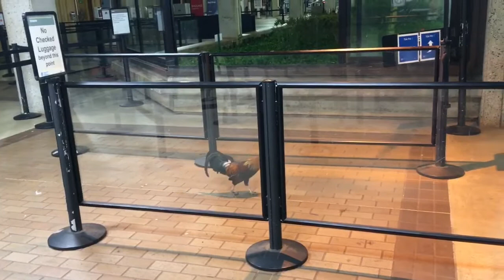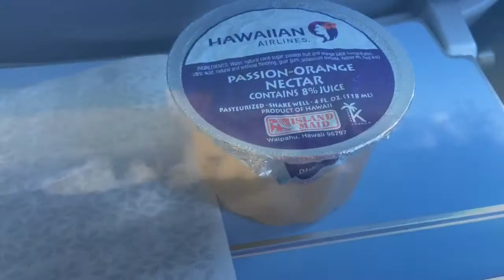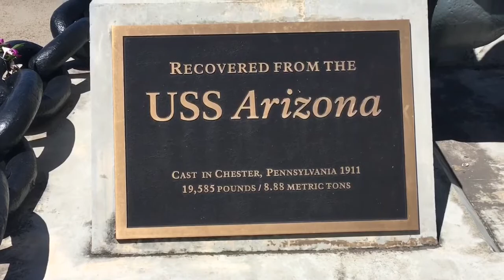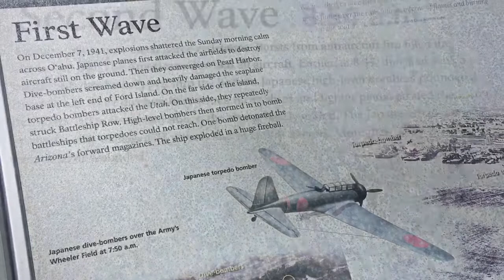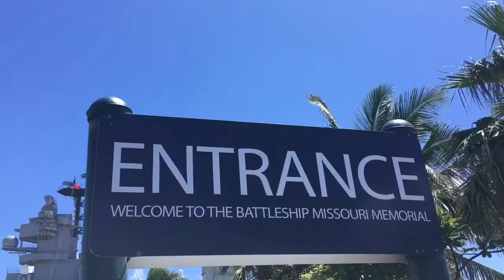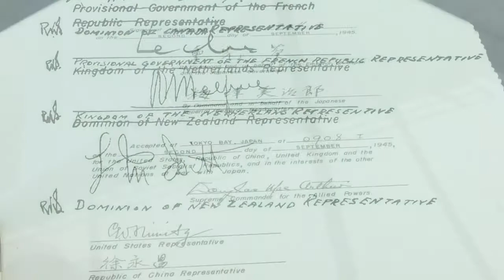520 Day trip to Pearl Harbour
In which we fly back to Honolulu and then hop on a shuttle to Pearl Harbour for a visit to the Arizona Memorial and the battleship Missouri.